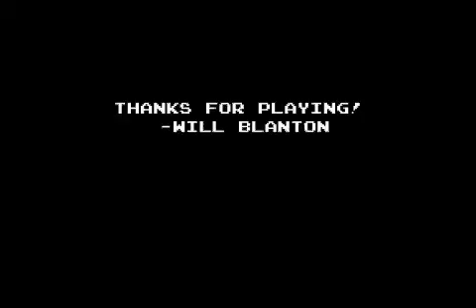Tiny Visitor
That last boss took me forever.